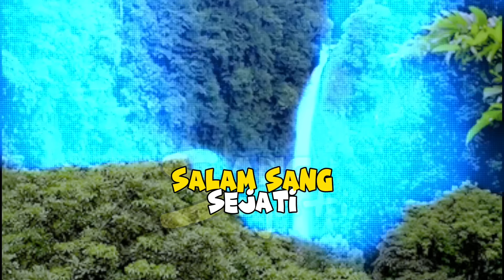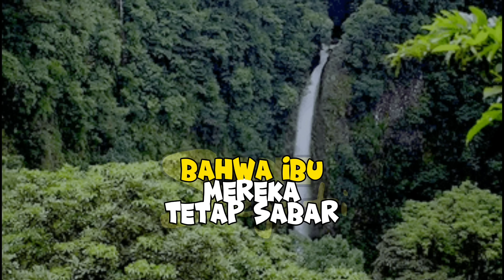Tergolong Langka ‼️ Inilah 7 Tanda Kamu Dikaruniai Ilmu Laduni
Terima kasih 🥰🙏